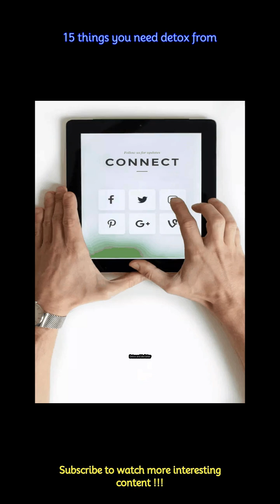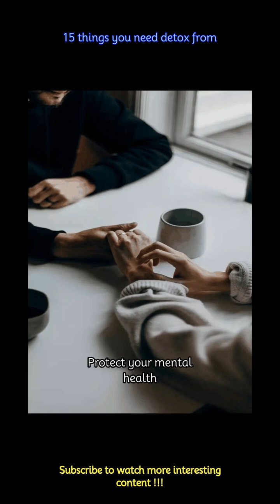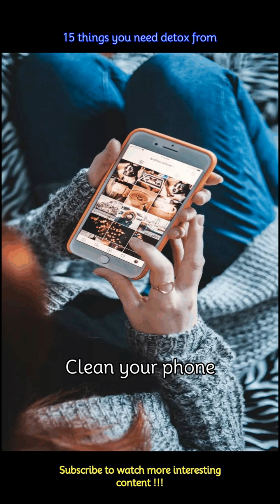15 things you need detox from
15 things you need detox from
Detox, not just your body and your mind too. If your life is not going the way you hoped it to be, it is most likely because you are not being careful about where your energy resources are going. Following these steps, you can start your detox journey and begin refocusing for good.
 -A digital detox refers to a period of time when a person refrains from using tech devices like televisions, computers, social media sites, tablets and smartphones. By forgoing digital devices, at least for some time, people can let go of the stress that stems from constant connectivity.
 -Toxic relationships can greatly damage our well-being. But learning to detach and cleanse from the toxicity of a turbulent relationship will help you restore inner peace and emotional balance.
 -Being mindful about who you share your time with, connect and vent can have a huge impact on your life and wellbeing. It is an important trait to develop, no matter when you fall on the scale of intro- to extraversion.
 -Reflect on self, how your life would otherwise feel if you did not know how it looked. This will help you identify what parts of your life you genuinely appreciate and what parts you enjoy only because of how you think it would look to other people.
 -It is amazing that we can capture and share every part of our lives online. But it can also pressure you to feel as though you are behind, eventually forcing you to compare yourself with others on the internet. Instead, take a day for yourself and do not photograph it all. This will empower you in ways you could never imagine.
 -Commit to protecting your mental space as much as you do anything else that matters. Make a serious choice to be the most grounded and peaceful person you can be.
 -If you know you are prone to scrolling on your favourite clothing website every time you get an email, unsubscribe. It will not just help you maintain your inbox, but also allow you to not waste more time mindlessly scrolling for things you probably don't want or actually need.
 -Clean out the old phone numbers of people you don't talk to and should not ever again. It will remind you of how far you have really come and help offer a sense of closure.
-If you are going to spend time online, make it a positive experience.
 -People who spend time in nature reap significant health and wellness benefits. It is also the easiest way to gain clarity and relax, something that is important when you need to put things into perspective.
 -Get a diary or notebook solely to write down everything and anything that comes to mind. This will help you release whatever thoughts you are harbouring, even if it doesn't make sense.
 -People often attribute junk food to many of today's public health crises. You can keep your body's detoxification system healthy by consuming less processed food.
 -Regular exercise is associated with a longer life and a reduced risk of many conditions and diseases.
 -Ensure to get quality sleep each night to support your body's health and natural detoxification system. Stick to a sleep schedule and target for at least seven to eight hours of sleep each night.
 -Let go of unrealistic expectations of yourself and others and instead focus on achievable and healthy goals.